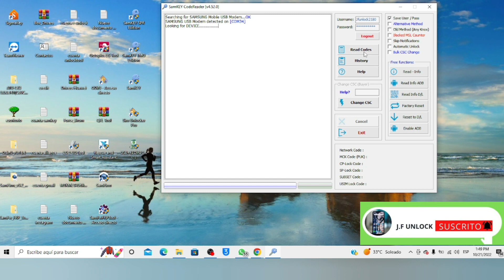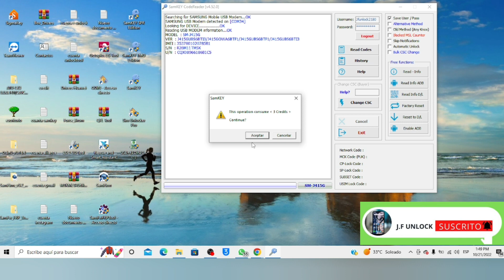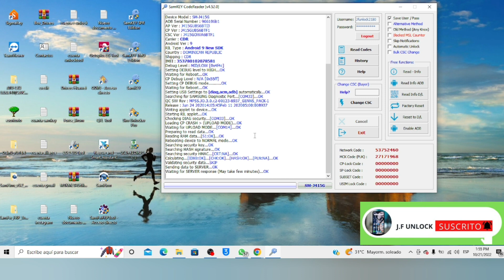Desbloqueo de Red Samsung Galaxy J4 Plus (SM-J415G) Bit 6 con samKey /2022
🔥 *J.F UNLOCK * 🔥

🔥 * SERVICIO DISPONIBLES * 🔥

🔰Créditos🔰
🛑Samhub
🛑RDPOWERPLUS
🛑RDPOWERLG
🌟The Magic Tool
🌟Motokey
🌟Chimera
🌟Octoplus
🌟Z3X
🌟Samkey
🌟King Unlock
🌟T-unlock
🌟Global Unlocker

 🔰Activaciones🔰
🛑RDPOWERLG
🛑RDPOWERPLUS
✅Sigma Pack 1,2,3,4,5
✅Nck
✅Umt
✅Z3x
✅Octoplus
✅Unlock Tool
✅Smart Clip
✅EFT
✅Samfirm

 🔰Varios🔰

🛑Liberación Remota